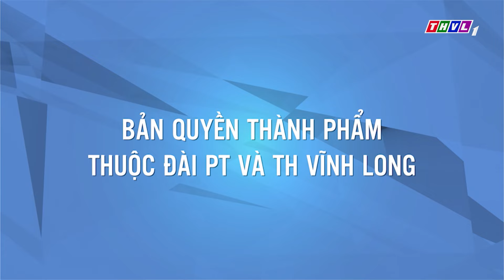EM TRAI BỐ DƯỢNG - TẬP 28 | Phim Việt Nam Hay Nhất 2023 | Phim Bộ Tình Cảm Việt Nam